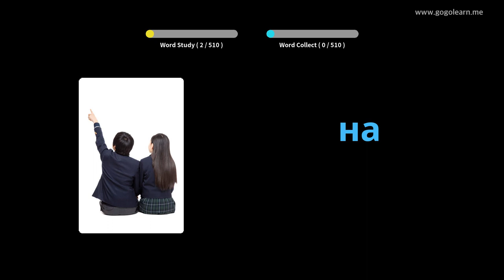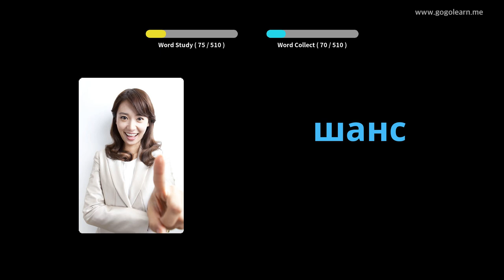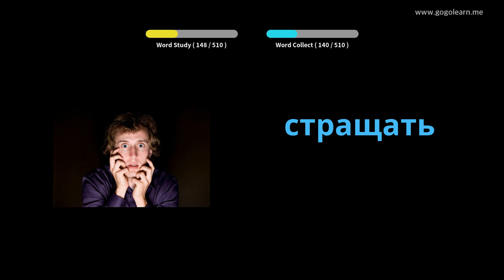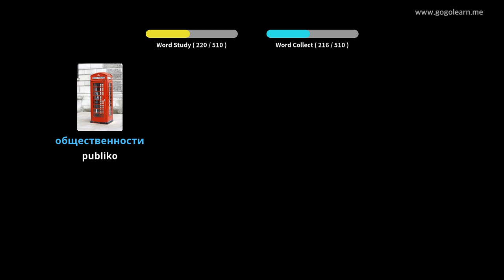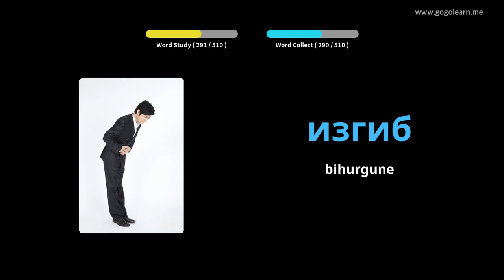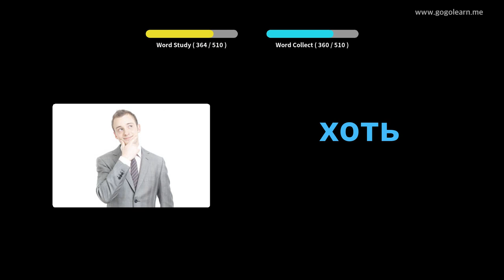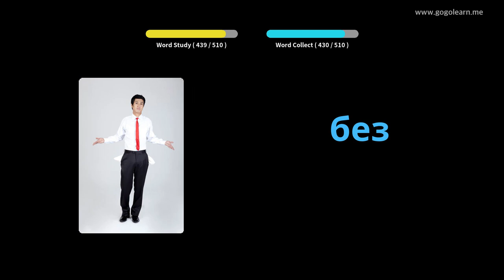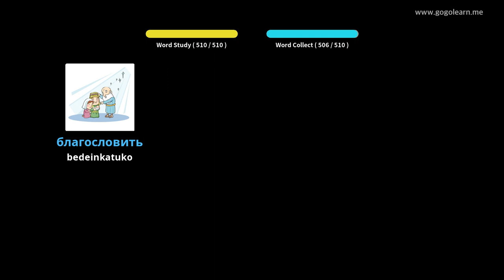Errusiako Hiztegia Oinarrizko Bigarren Hezkuntza | Golearn